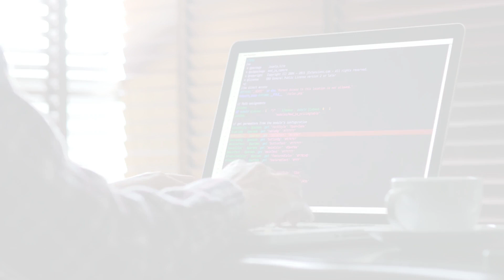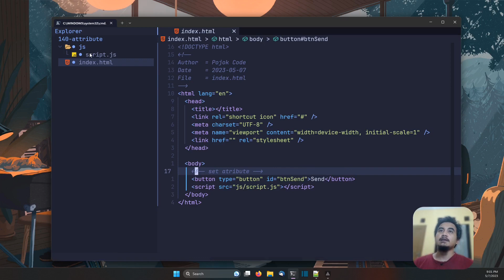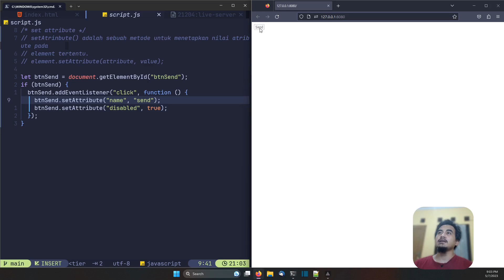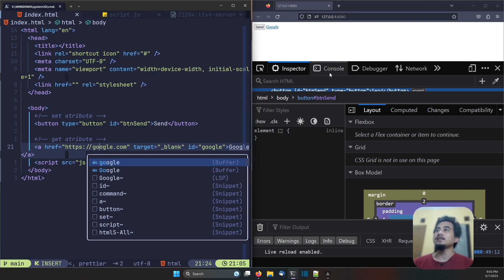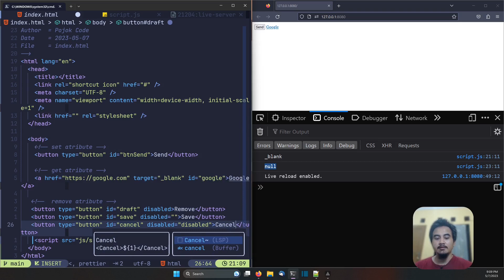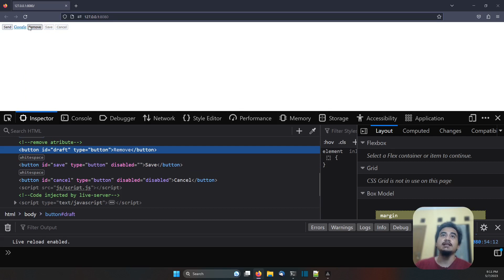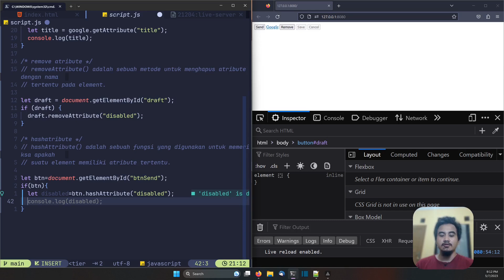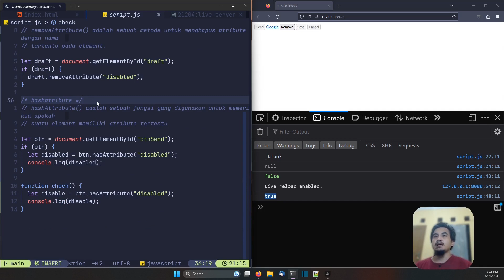JAVASCRIPT TUTORIAL #140 WORKING WITH ATRIBUTES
Terima Kasih